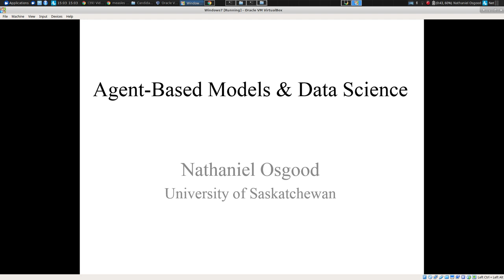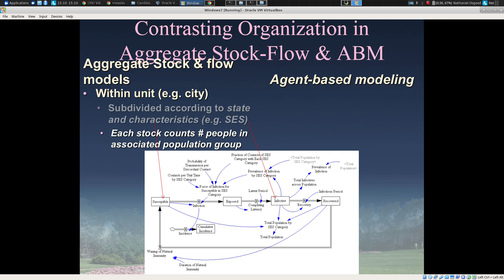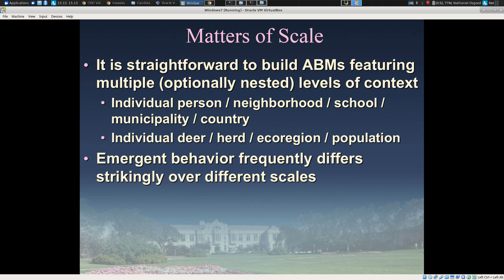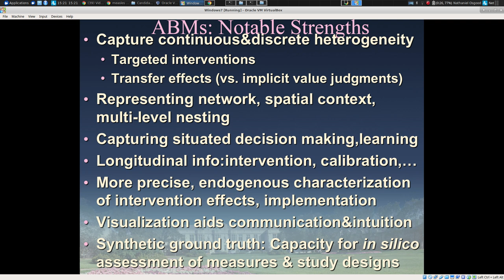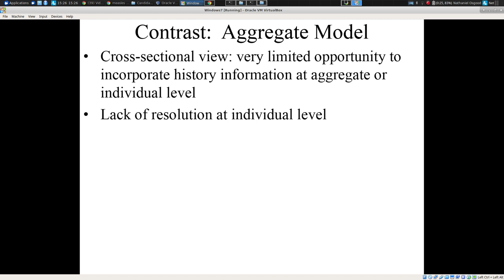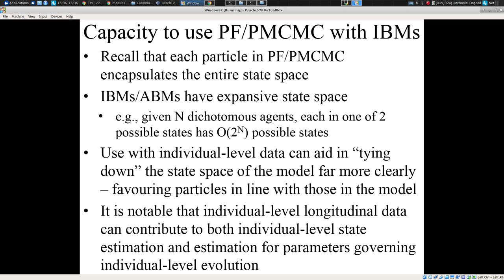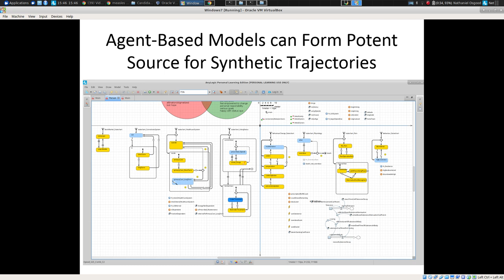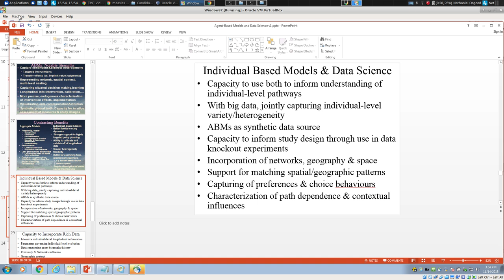Agent Based Models, Individual Based Models and Data Science 2018 11 14 15 03 08